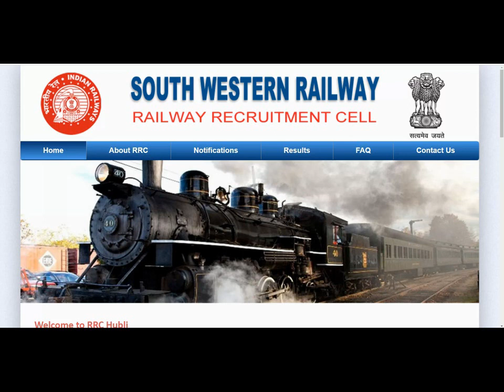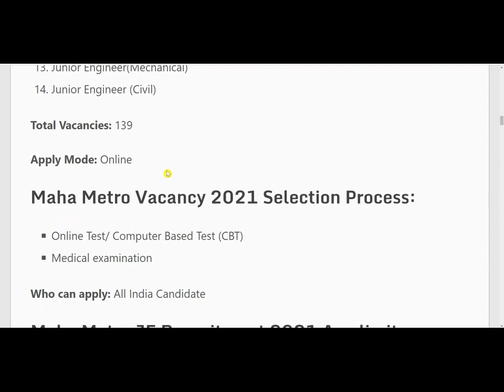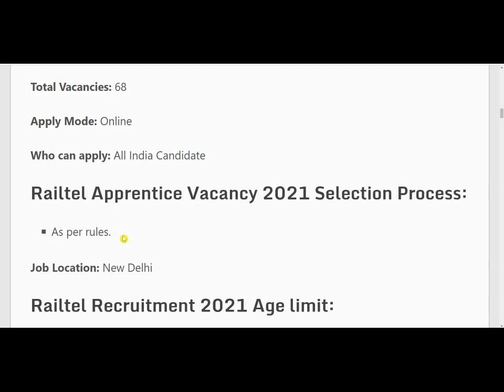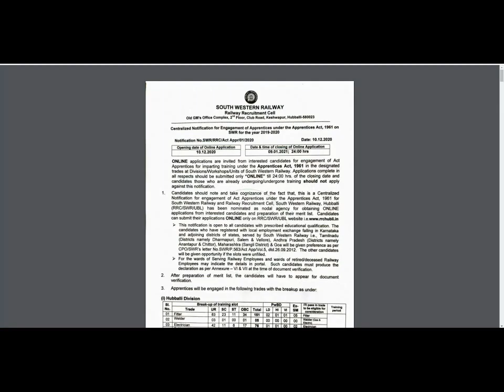RAILWAY RECRUITMENT 2021 || RRC VACANCY 2021 || RRC UPCOMING JOBS || GOVT JOBS IN JAN 2021